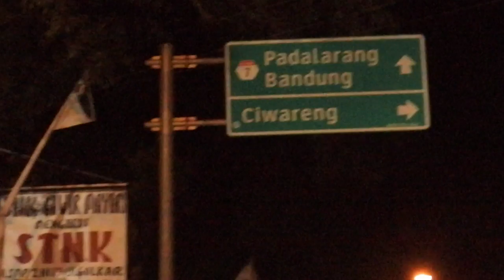WOW !! tour ke purawakarta, kotanya indaaah !